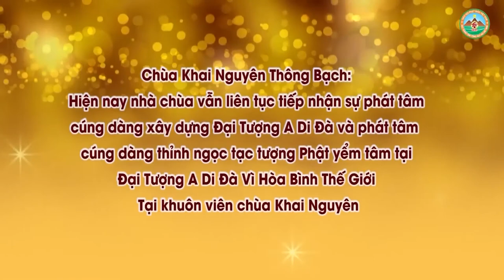Tụng Kinh Địa Tạng Giúp Trợ Duyên Lúc Cận Tử Nghiệp l Đ Đ Thích Đạo Thịnh, Pháp Âm HD